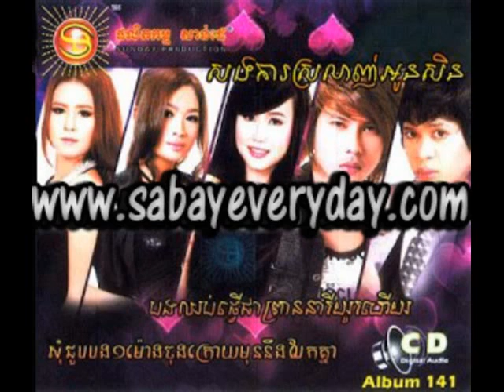SUNDAY CD 141 05 Oss Sith Terb Som Bek Monika